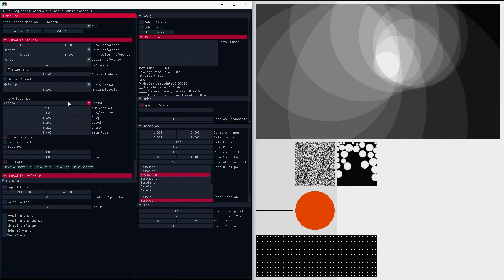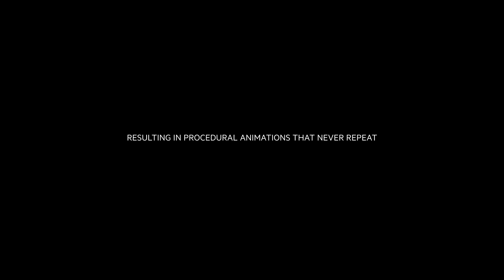Behind the Scenes: 2018 AICP Title Sequence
As part of The Mill's partnership with AICP, The Mill Design and Emerging Technology teams broke the boundaries of traditional motion graphics and design by developing custom software that generated the 2018 Title Sequence live during the AICP Next Awards and the premiere of the AICP Show: The Art & Technique of the American Commercial at The Museum of Modern Art.
View the title sequence and learn more about how the titles were created
Director: William Arnold